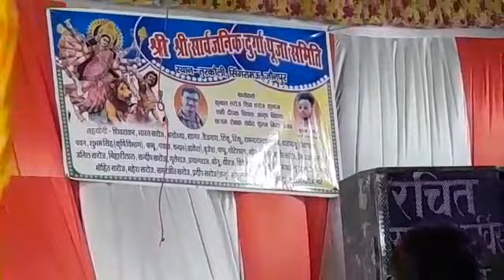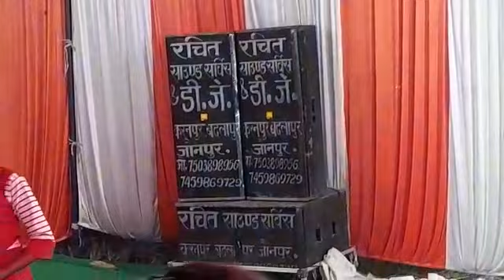torkauli navratri durga puja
Rachit